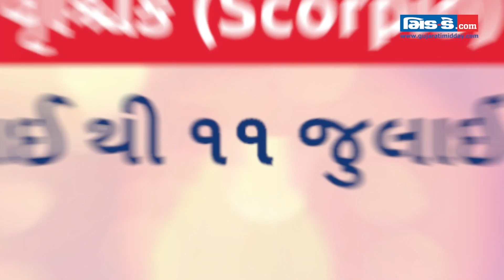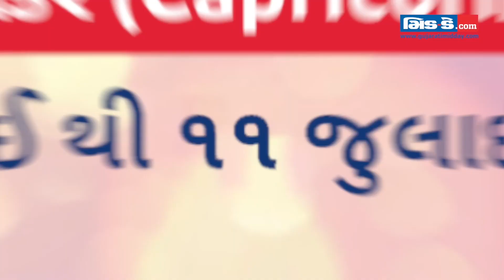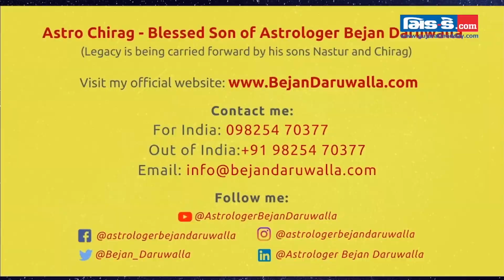Weekly Zodiac Predictions by Astro Chirag | 05th July 2021 -11th July 2021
Watch the video to know your weekly Horoscope Predictions by Astro Chirag - Blessed Son of Astrologer Bejan Daruwalla